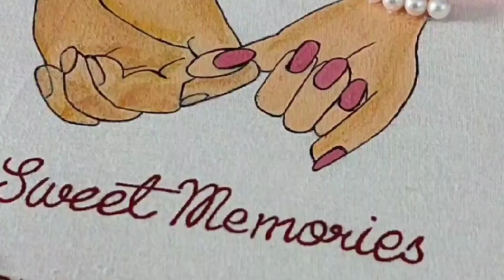Engagement Hoop Art || Couple Hand Embroidery Fabric Painting Design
Engagement 💍 Embroidery + Fabric paint Hoop Art ❤

Share your joy, love & happiness with handmade gift 🎁